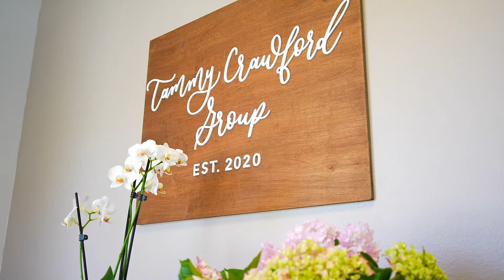Tammy Crawford Group Real Estate Grand Opening Celebration in Acton, CA!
Tammy Crawford Group celebrated the Grand Opening of our new Acton, Ca office on Saturday, June 5th 2021! The Acton queens came out to help with our ribbon cutting! We had a donut truck and lots of sips, snacks & raffle prizes to offer while everyone came out to meet the team and celebrate our new office! Thanks to all who came out to celebrate with us and we can't wait to do business with you!!
-Tammy Crawford Group brokered by HomeBased Realty CALDRE#01371780